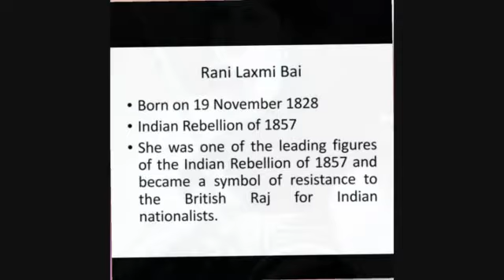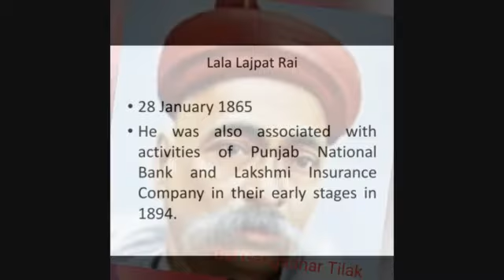indian freedom fighters / republic day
this video shows the indian freedom fighters